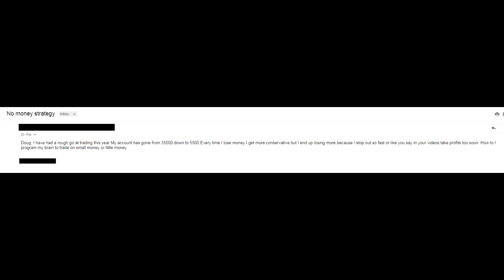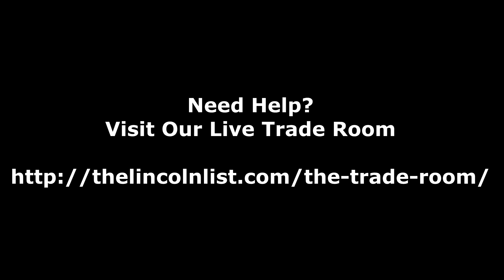Happy Hour #56 - How Do I Trade On Little Money?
Welcome to Happy Hour #56 - How Do I Trade On Little Money

Topics include

You Will Hate Stocks

This Is What Baffles Me

Something Bad Must Have Happened

Shut Up And Go For It